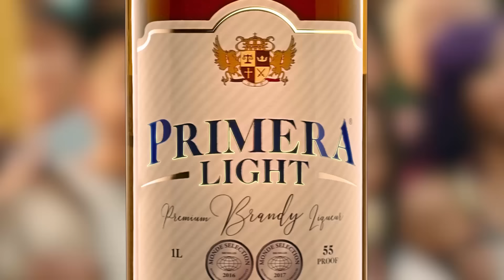Salamats Pri!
Salamats sa mga Pri nating hindi nagbabago at naiintindihan tayo palagi! 🥃

Drink Responsibly.
ASC Ref. No. G0352P051723P